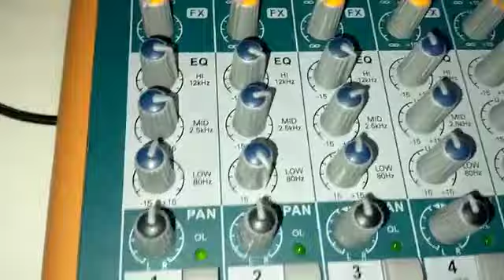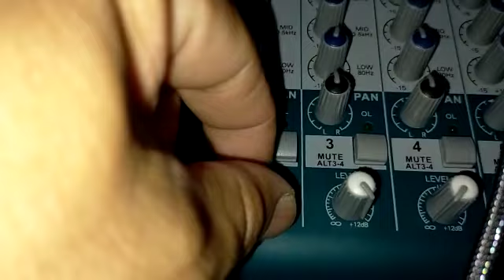vention 3.5mm to 6.35 jack cable.. malfunction